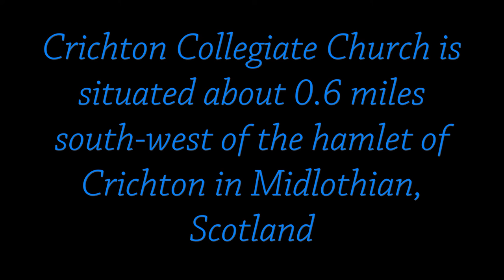hamlet of Crichton in Midlothian, Scotland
Crichton Collegiate Church is situated about 0.6 miles south-west of the hamlet of Crichton out with the  dji mini 2 and the gopro hero 9 black